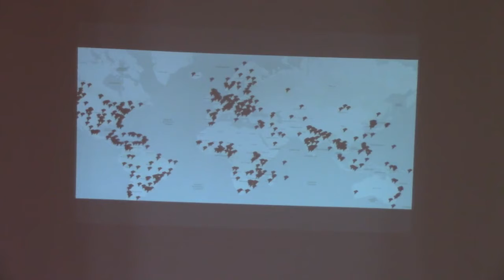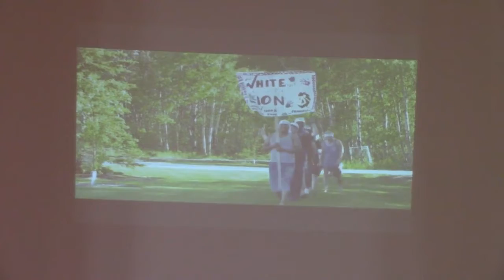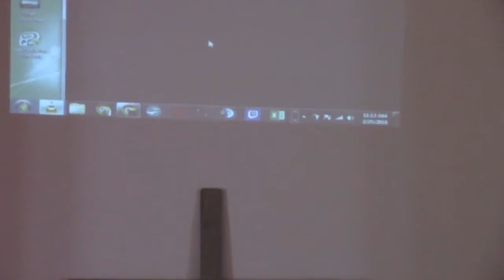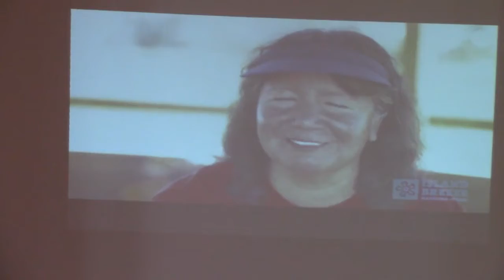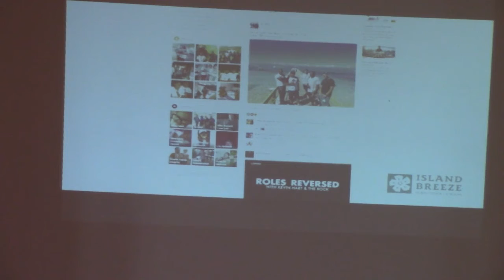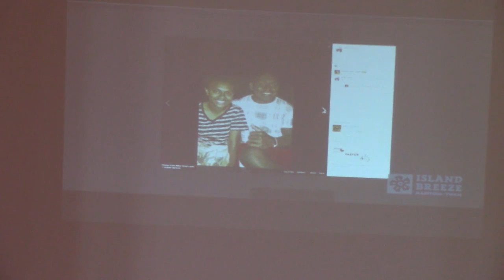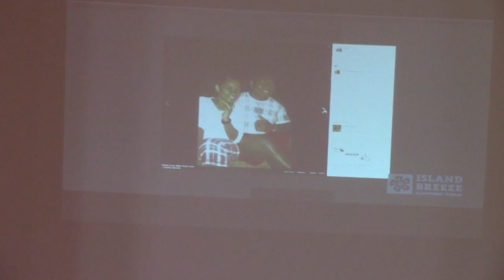Feb. 25, 2018 message from Janelle Orcherton, YWAM